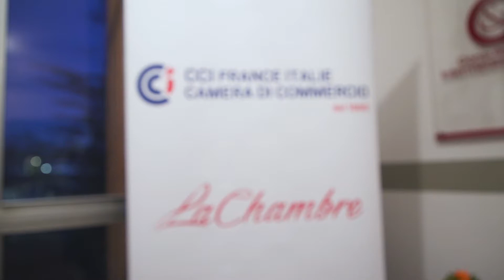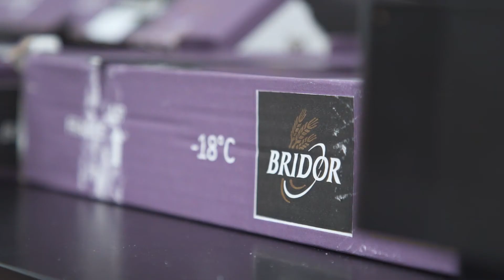Inaugurazione LeBooster: il nuovo Business Center della CCI France Italie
Lo scorso 6 febbraio, in presenza dell'Ambasciatore di Francia in Italia Christian Masset e del Sottosegretario con delega ai Rapporti con le Delegazioni Internazionali di Regione Lombardia Alan Christian Rizzi, la CCI France Italie ha aperto le porte del suo nuovo Business Center nel cuore di Milano: Le Booster.

Uno spazio di lavoro ideato per le aziende e per il Volontariato Internazionale in Azienda (V.I.E.), un programma che permette alle aziende francesi di affidare a giovani tra i 18 e i 28 anni una missione professionale all'estero.

Più di un semplice spazio di coworking, dotato sia di un ampio open space che di uffici privati.

LeBooster, un brand adottato da tutte le CCI France all'estero, si propone di essere molto più di un semplice ufficio, presentandosi come un luogo ideale per PMI e startup francesi ma anche italiane che desiderano avvicinarsi al mercato francese, grazie al suo ambiente strategico e ai diversi benefici che è in grado di offrire alle aziende e ai singoli professionisti.

Per l'occasione, la Chambre ha voluto meglio conoscere e raccontare le realtà delle proprie aziende: non solo la natura del loro business ma anche le persone che con il loro lavoro, impegno, passione e responsabilità operano alla valorizzazione dell’identità del brand.

Ne è quindi derivata una mostra dal titolo Poesia del quotidiano: i nostri soci si raccontano.

Oltre 130 gli ospiti presenti che hanno potuto osservare da vicino gli scatti di cinque aziende socie (Altavia, Campari, Elior, Mazars, Roveda) protagoniste dell'esposizione.

Curatrice della mostra Camilla Ferrari, visual storyteller di Milano.

Un racconto, ma anche l'inizio di un percorso di storytelling più ampio valorizzerà nel corso del tempo le attività di tutti i nostri soci.